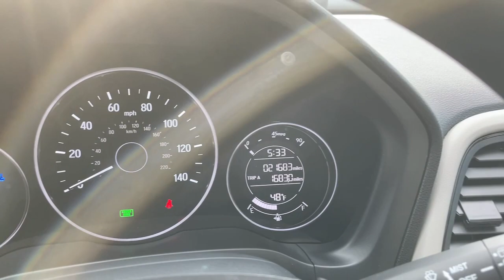2021 Honda HR-V Vestal, Binghamton, Ithaca, Johnson City, Big Flats, NY A102935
White Used 2021 Honda HR-V LX available in Vestal, New York at Miller Auto Team. Servicing the Binghamton, Ithaca, Johnson City, Big Flats, NY area.